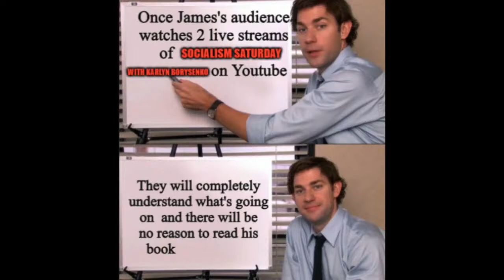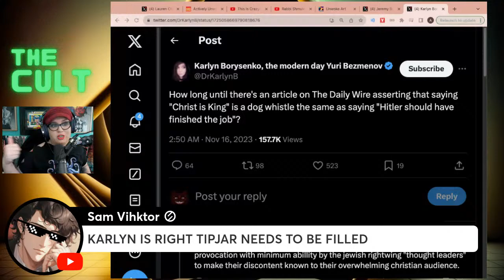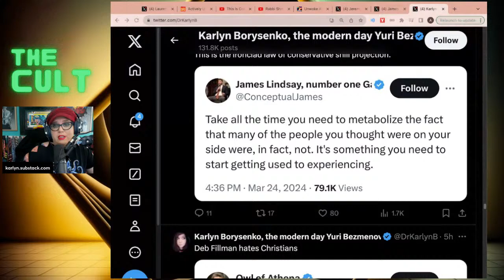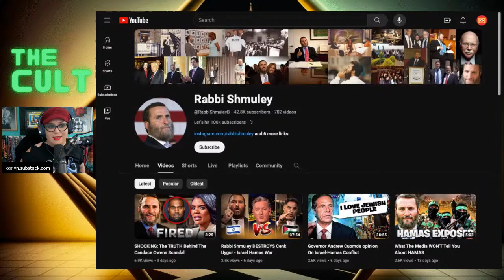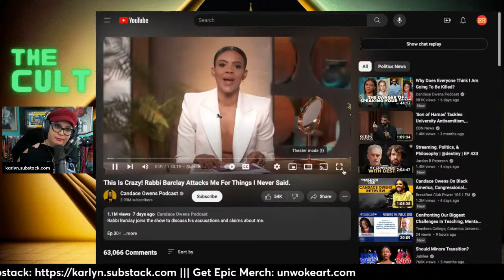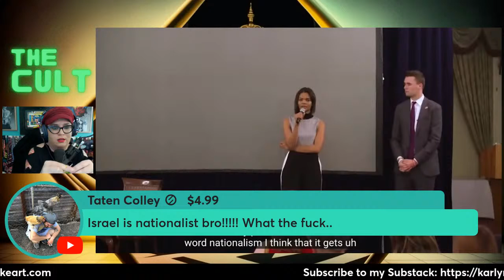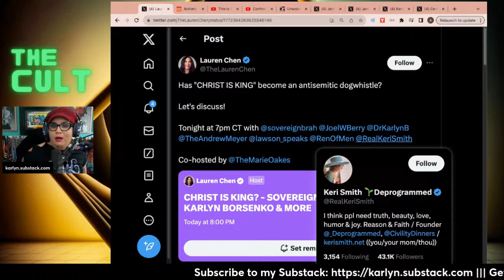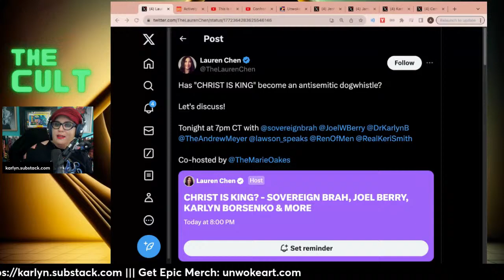Knit Wits #61: Candace Owens Versus Rabbi, the debate that set off the Christ Is King holy war